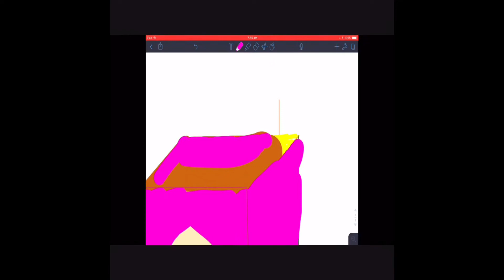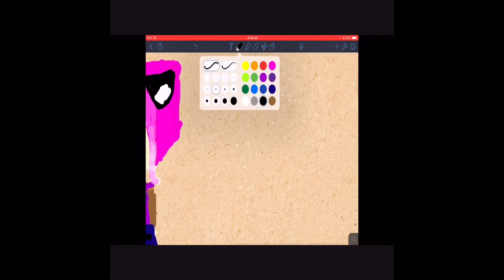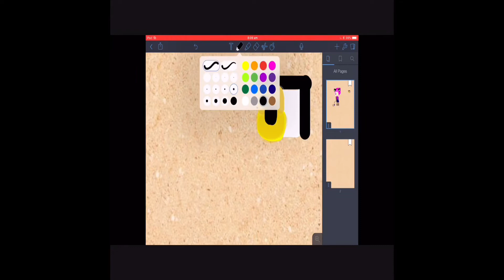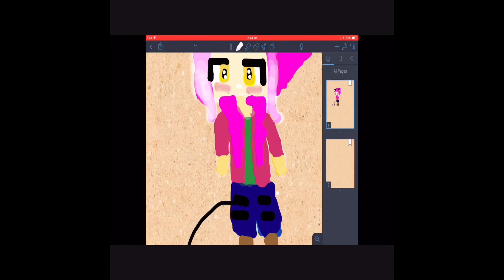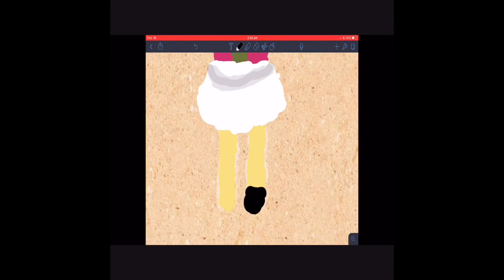Speed Paint Kawaii~Chan My street season 1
My first eva speed paint please enjoy
I Made this on notability, it took me a long time to edit so please don’t be mad about the ending not being perfect.
I worked really hard to bring this to you guys